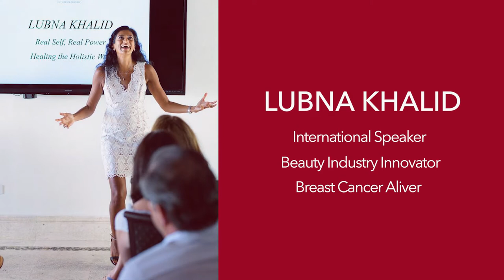REAL SELF I REAL POWER: Healing the Holistic Way. New York City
Lubna Khalid shares her incredible journey of healing second stage, triple negative breast cancer naturally, without the use of chemo, radiation or surgery.